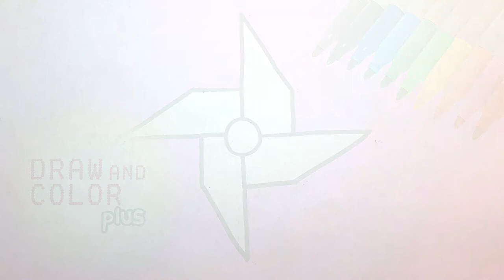How to DRAW A PINWHEEL | Easy drawings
Hi there!

Today we are going to draw a very cheerful and colorful pinwheel, one of those that turn when the wind blows really fast. Grab your pencil or whatever you use to draw, and follow my steps!